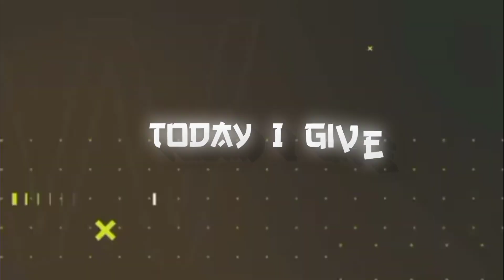Top 5 Hd Colour CC FF Alightmotion Preset | FF Glow Effect Xml | Top Cc Pack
1) Short video editing
2) logo
3) banner
4) Thumbnail
and u want more..

 TAGS 🏷️
Top 5 cc for alight motion
alight motion cc pack
FF cc xml
FF cc pack
free fire glow editing
free fire glow effect xml
FF glow effect editing
FF glow effect xml
FF glow xml
free fire cc pack
 FF cc alight motion
FF cc preset
free fire cc xml
FF Montage CC Alight Motion Preset
FF Montage CC XML
FF Montage CC pack
FF Montage colour grading
FF New lobby cc xml
free fire new lobby cc pack

1 ) How edit ,make FF short In CapCut
2 ) How To Edit FF Short In Alightmotion
3 ) How To Add Glow In Alightmotion
4 ) How To Edit FF short Like Miyabhaishorts
5 ) How To Make FF Short Video In Kinemaster
6 ) How To Add Glow In FF Shorts
7 ) How To Add Shake In FF shorts
8 ) How To Add Shake,glow In CapCut
9 ) How To Add Shake , glow In FF short
10) FreeFire Lobby Edit Tutorial in Kinemaster
11) Free fire Lobby Edit Tutorial in Capcut
12) Free Fire Lobby Edit Tutorial in Alightmotion
13) How To Make FF Trending Shorts
14)  FF Noob To Pro  Editing Tutorial in Capcut
15) FF Noob To Pro  Editing Tutorial in Kinemaster
16) FF Noob To Pro Editing Tutorial in
17) Alightmotion Free fire short Editing Tutorial
18) Velocity Editing Tutorial in Capcut
19) Velocity Editing Tutorial In Alightmotion
20) Velocity Editing Tutorial in Kinemaster
5 hd quality cc alight motion
preset lobby colour grading in alight motion freefire colour grading tutorial in alight motion
alight Motion glow effect pack
alight Motion video editing ff ALIGHT motion
freefire video editing FreeFire lobby edit Tutorial freefire lobby edit FF lobby edit Tutorial alight Motion Tutorial FF
how to make lobby character glow Lobby glow
effectlobby glow effect Alight Motion
lobby glow preset
lobby glow colorize glow effect alight motion tutorial l
obby glow effect Alight Motion lobby glow preset lobby glow colorize glow effect